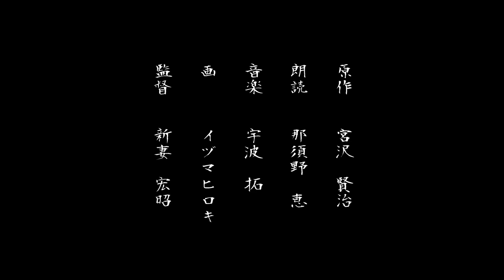やまなし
宮沢賢治の童話『やまなし』を原作とした影絵風のアニメ映画です。

日本のきれいな川には小さなカニが生息しています。 童話『やまなし』は彼らを主人公に、自然の営みを賢治の独特で詩的な文章で描いたものです。

渓谷を流れる小さな川の青い水底、二人の蟹の子が交わす不思議な言葉の響き・・・。小さな蟹の子供たちが目撃する五月の日差しの中で自然の厳しさ、１２月の月夜の水中に現れた豊かな実り 。 『やまなし』は、「死と生」「闇と光」を対比的に表現した宮沢賢治の童話を代表する作品です。

Amazon kindleストアにて絵本も発売しております。